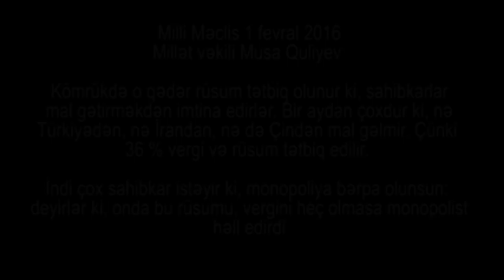Musa Quliyev: "Monopoliya bərpa olunsun: onda rüsumu, vergini heç olmasa monopolist həll edirdi"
Musa Quliyev: "Sahibkarlar deyir monopoliya bərpa olunsun: onda rüsumu, vergini heç olmasa monopolist həll edirdi. Kömrükdə o qədər rüsum tətbiq olunur ki, sahibkarlar mal gətirməkdən imtina edirlər. Bir aydan çoxdur ki, nə Türkiyədən, nə İrandan, nə də Çindən mal gəlmir. Çünki 36 % vergi və rüsum tətbiq edilir".